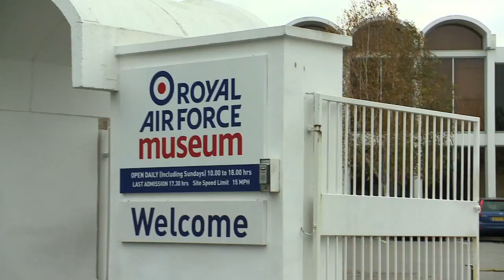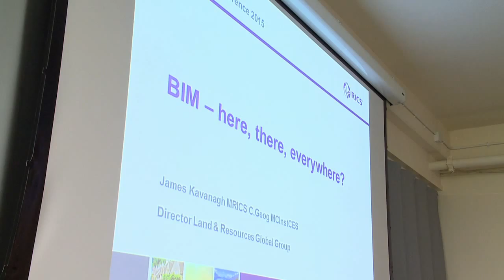TSA BIM Conference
TSA's Conference for members on the subject of BIM, held at RAF Hendon.